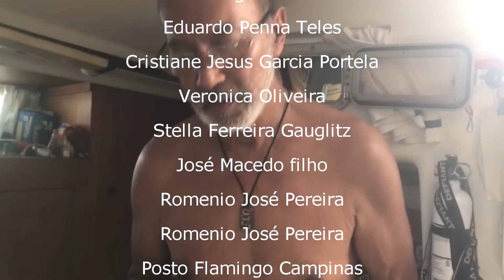QUANDO VAMOS AO BRASIL | TW #42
É claro que o desejo de ir ao Brasil é grande, mesmo que por pouco tempo. ter a permissão de ir com nosso barco casa para o lugar que é também nossa origem faz todo sentido.

SEJA  UM APOIADOR, saiba como clicando no link abaixo:
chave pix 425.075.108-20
ou 71c47f82-c95b-46b2-b0a0-084255fb6955

OU apoio
Banco Itau 341
agencia 1828
conta corrente 05081-3
em nome de MAXIMILIAAN JANSSEN
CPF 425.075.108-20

Monte seu MotorHome em apenas alguns passos.

Quer ser caravanista ? baixe GRATUITAMENTE UM E-BOOK com respostas às dúvidas mais comuns dos iniciantes no mundo do Caravanismo

Sobre nós: Max Janssen e Mirjam de Wit, acreditamos que o caminho do "faça você mesmo" (DIY) é muito poderoso.
Desenvolvemos um Guia Passo a Passo.